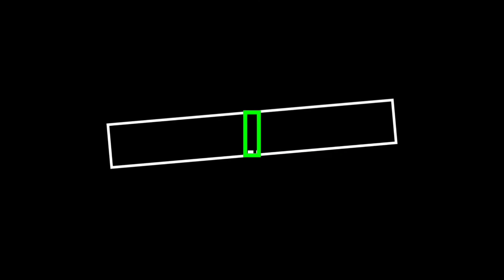Broken Bounce Music Made by The Soundtracks (Abhijit Singh)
BROKEN BOUNCE
MUSIC MADE BY THE SOUNDTRACKS ABHIJIT SINGH